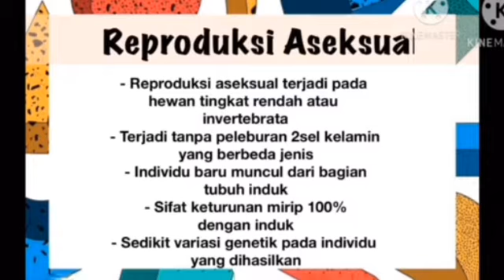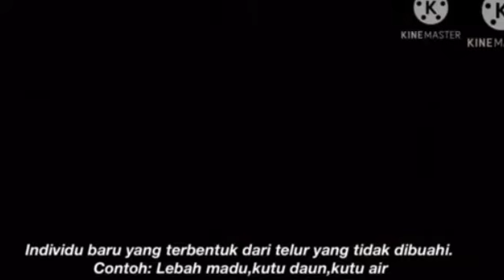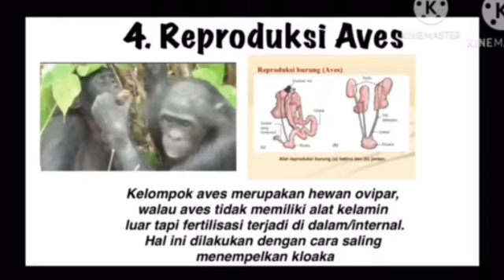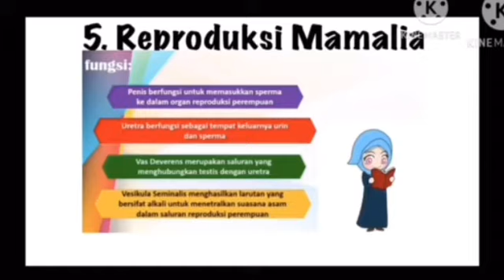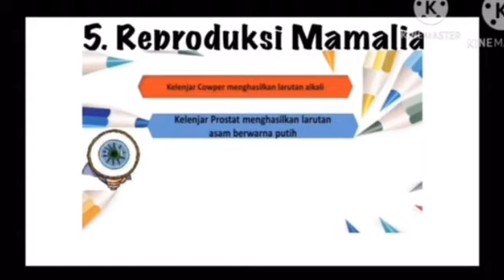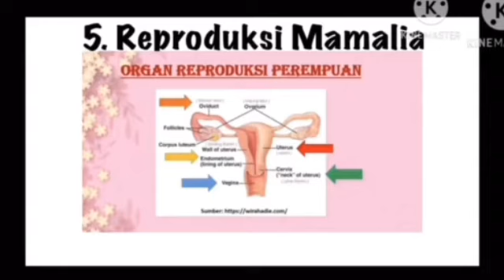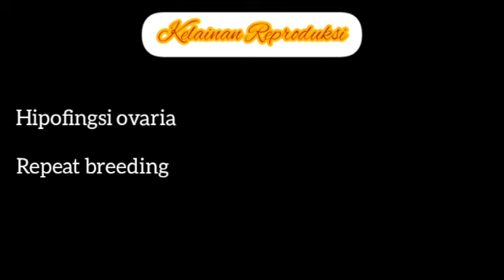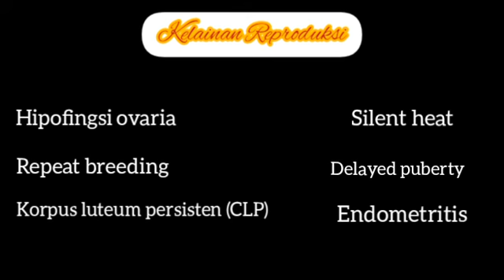Sistem reproduksi hewan